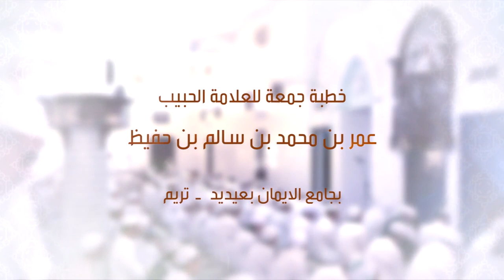الحبيب عمر بن حفيظ: دروس رمضان وغزوة بدر وأحوال المسلمين في المسالك والفكر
خطبة الجمعة للعلامة الحبيب عمر بن محمد بن حفيظ في جامع الإيمان بعيديد تريم، 15 رمضان 1441هـ بعنوان:

 دروس رمضان وغزوة بدر وأحوال المسلمين في المسالك والفكر.